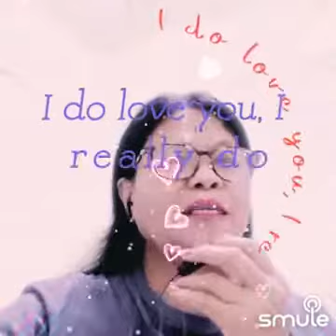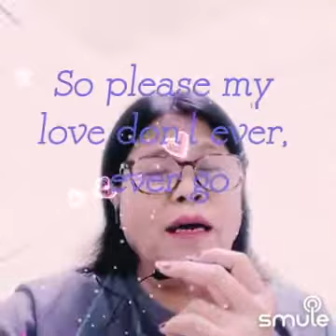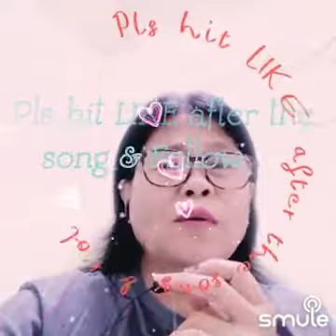I Do Love you cover by Betty onaza